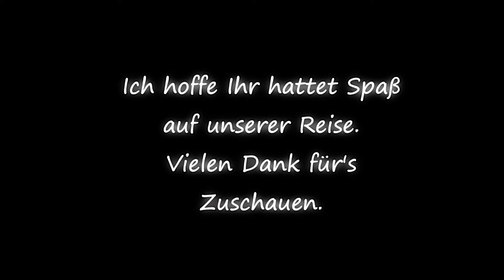24 Liebe siegt immer (Ende)